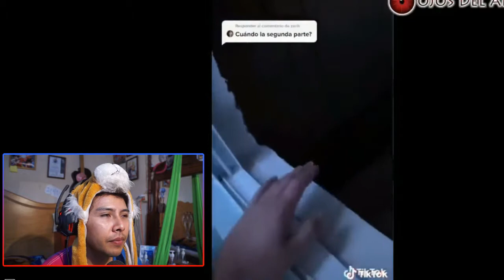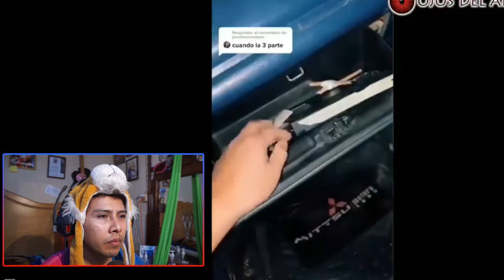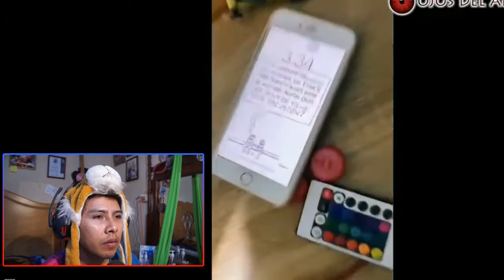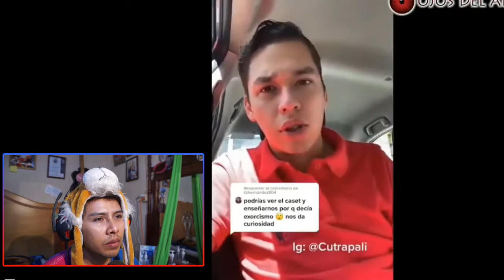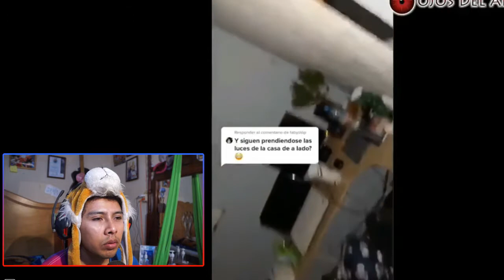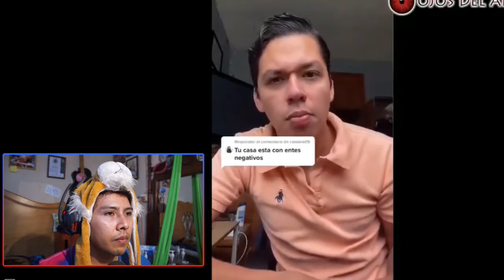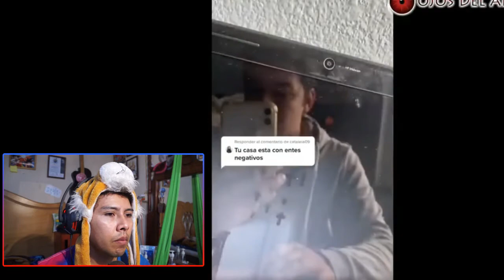¿Cómo es vivir al lado de una Casa Embrujada? 😨😨 | REACCION